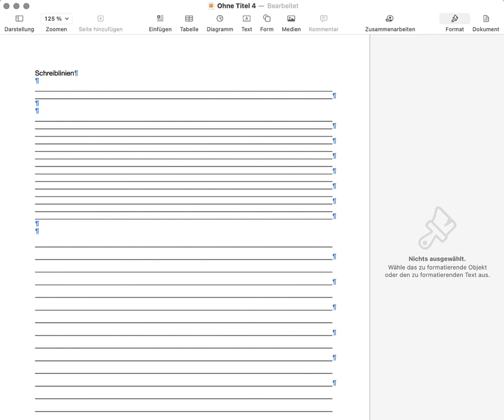Schreiblinien für Arbeitsblätter hinzufügen (Option 1)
In diesem Video zeigen wir Ihnen, wie Sie mit einfachen Mitteln Schreiblinien in Arbeitsblättern erstellen können.